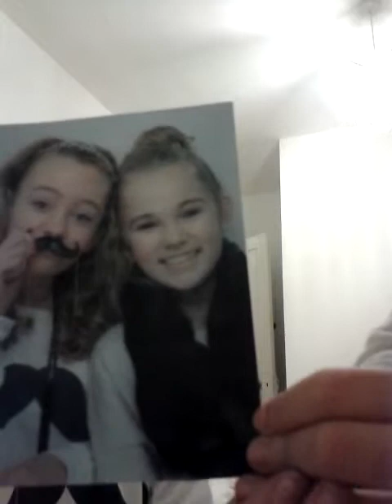January 7, 2013 4:13 PM